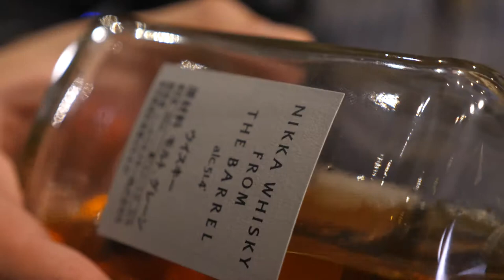Cocktail Bar & drinks at Ntoré Gastronomy in Heraklion, Crete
Enjoy the best view  of Heraklion city along with a premium cocktail.